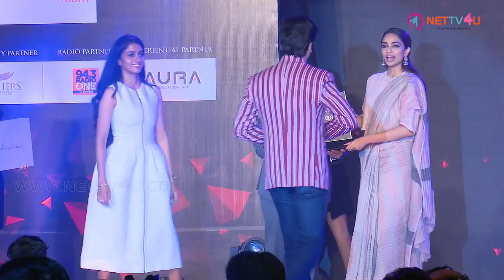நடன அழகிகளின் அணிவகுப்பில் Ritz விருது வழங்கும் விழா 2017